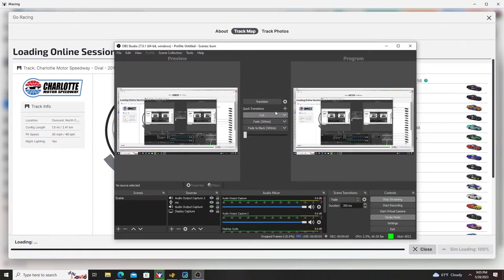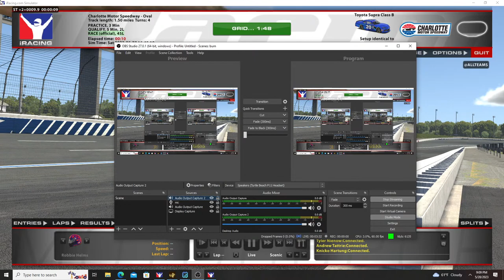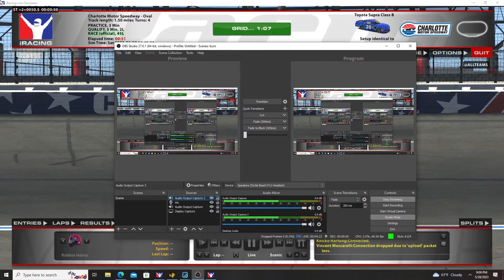Reagan and Garrett Live Fortnite